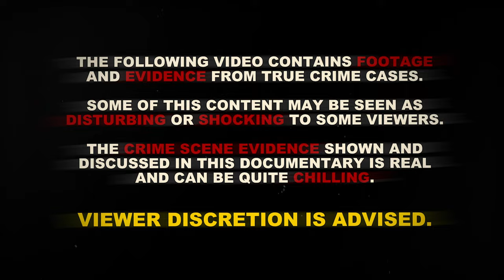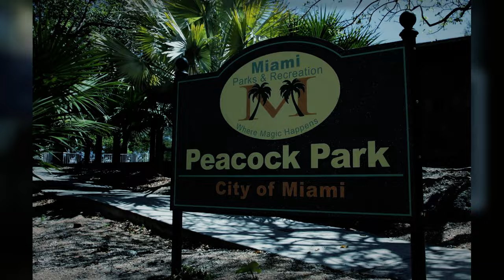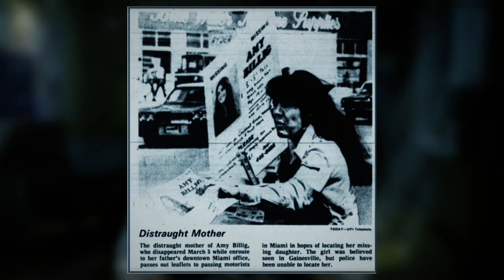Her Diary Revealed Her Killer | Amy Billig | True Crime Documentary 2024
Amy Billig was from Coconut Grove, Florida. She went missing in 1974 and police believe man named 'Hank', may be her killer, after her diary revealed that she planned on eloping with him. This true crime documentary from 2024 will give you chills. Missing persons cases like this are often not solved years later. So what happened to Amy Billig? Well… its a scary mystery.

Chapters:
00:00 Intro
00:42 Beginning
07:11 The Diary Entry
14:01 The Breakthrough
20:15 Aftermath
22:17 Outro